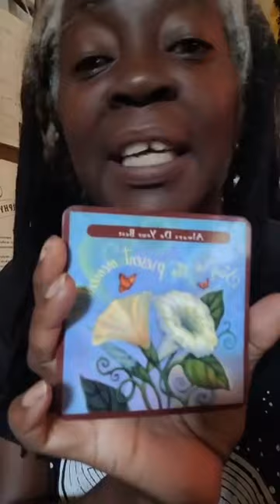Sorry MOM. Had To Get It Out 🌼 MyTherapySession TheFinalShit FlushingToNew Moon ✌🏿